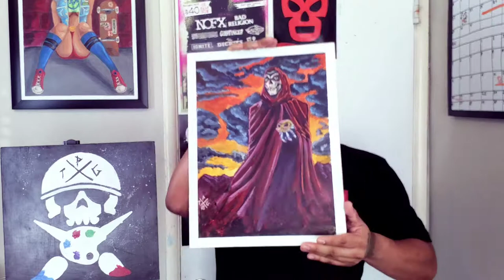Painting "Crimson Gost" -Speedpaintng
We are 138! This time around I'm painting the infamous Crimson Ghosts, the iconic mascot for the infamous band The Misfits . So check it out I hope you guys like it let me know what your favorite Misfits songs are as well.